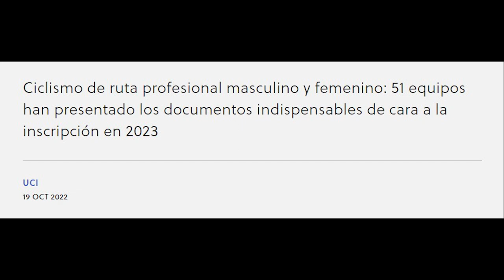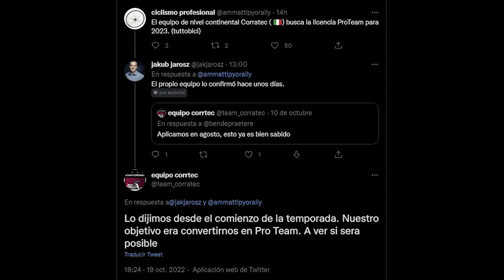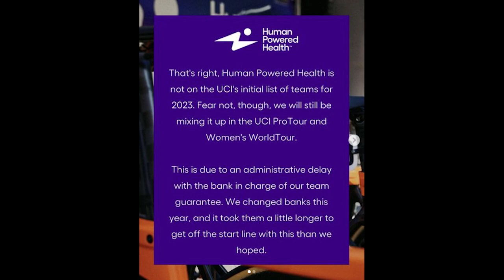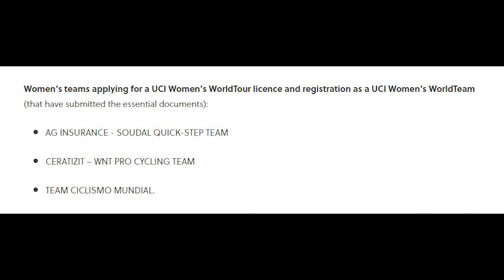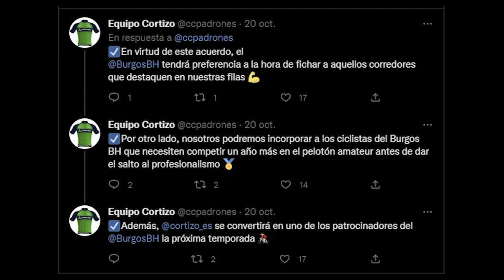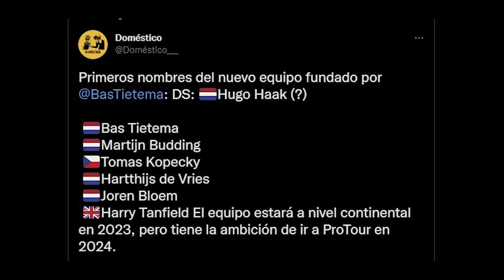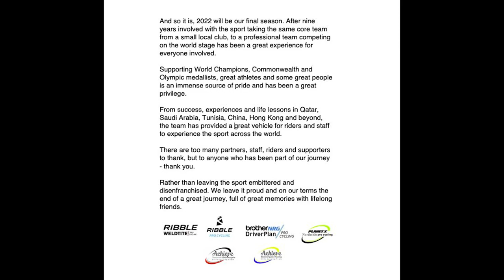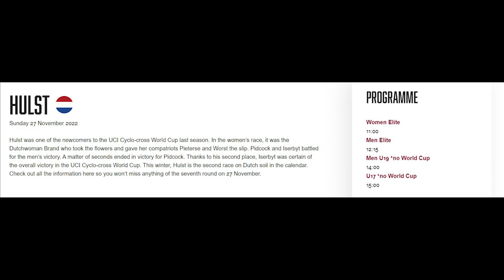Planes 2023 BERNAL... EQUIPOS UCI y ALARMA B&B!! Hubert VS Quintana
Toca el penúltimo noticiero de octubre con el que traemos informaciones tan interesantes como nuevos planes para 2023 de ciclistas como Egan Bernal, el dúo Roglic-Vingegaard, Evenepoel, Almeida o De Lie.
También hablamos de las licencias UCI 2023 y la entrega de documentación con las sonadas ausencias, a día de hoy, de equipos como el B&B (Paris Cycling Project), que no tiene la mejor pinta...
Comentamos novedades de varios conjuntos World Tour, ProTeams y Continentales, desapariciones y fusiones incluidas; damos los últimos anuncios de carreras World Tour y del posible destino de Alejandro Valverde; las declaraciones de Emmanuel Hubert sobre Nairo Quintana y un par de apuntes de ciclismo femenino y cyclocross.

CAPÍTULOS
0:00 – Introducción
0:21 – El 2023 de las estrellas
4:11 – Hubert VS Quintana
4:44 – Licencias Equipos UCI 2023
7:22 – Cambios en direcciones deportivas WT
9:31 – ProTeams, Continentales y Roland Cogeas
12:12 – Carreras y calendario
14:50 – Ciclismo femenino
15:13 – Cyclocross
16:04 – Despedida